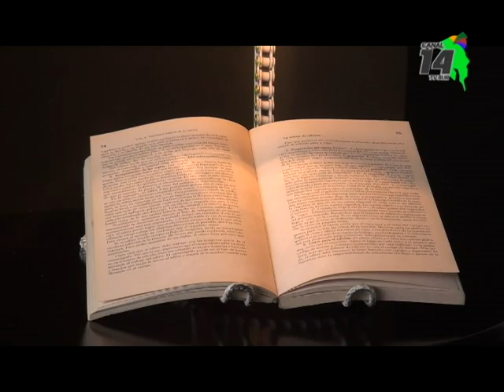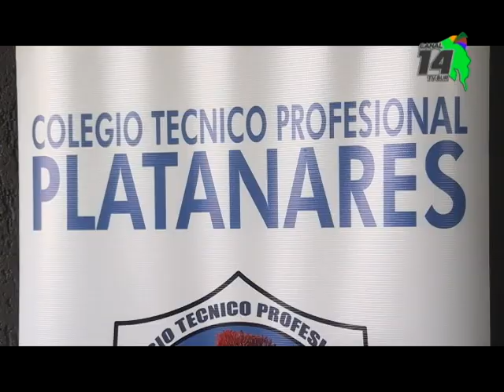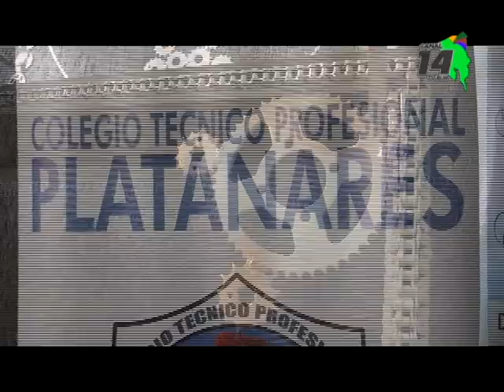Estudiantes de la sección nocturna del C T P de Platanares estarán en la Final Nacional de la Expo